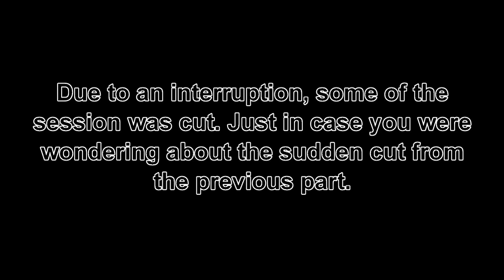Sly 3 Honor Among Thieves (PS2) Session 10 part 3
Masters of Playing Games X (MOP GX): Sly 3 Honor Among Thieves for PlayStation 2.